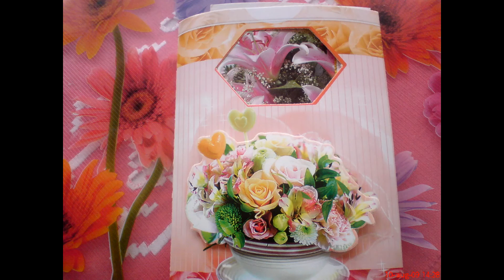Návšteva mojej mamičky v Subsidiu na oslavu 80 rokov a potom zábava v Betriali v roku 2009